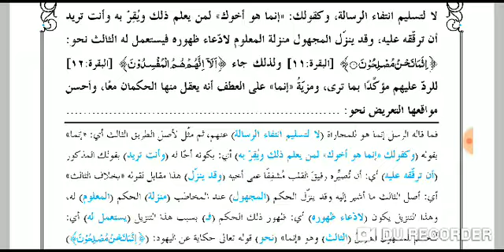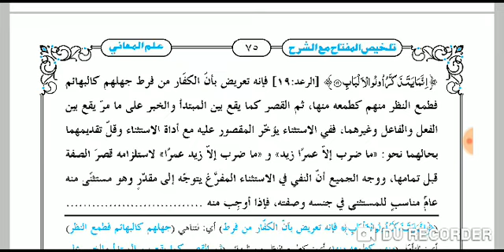TALKHEESUL MIFTAH (تلخیص المفتاح قصر کا بیان سبق 53) LESSON 53.PAGE 74.75.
الحمدللہ عزوجل
       🌸" مفتی گل ریز رضا مصباحی "🌸       کی طرف سے طلباء و طالبات کیلئے ایک بہترین موبائل ایپ متعارف کروادیا گیا ہے.

جس میں آپ گھر 🏡 بیٹھے درس نظامی پڑھ سکتے ہیں.

اس موبائل اپلیکیشن کی مختصر خصوصیات :(⬇️)

1): درس نظامی سے متعلقہ 📚 کتب کی "مفتی گل ریز رضا مصباحی " کی تیار کردہ معاون_کتب و شروحات و سوالات کو مفت ڈاؤنلوڈ کر سکتے ہیں.
2): آپ درس نظامی کے مشکل 📚 کتب کی مکمل ویڈیوز انتہائی آسان ترین انداز میں حل کی گئی مفت ڈاؤنلوڈ کرسکتے ہیں.

3): مفتی گل ریز رضا مصباحی کے یوٹیوب چینل پر براہ راست جا کر ویڈیوز کو ڈاؤنلوڈ اور سبسکرائب بھی کرسکتے ہیں.